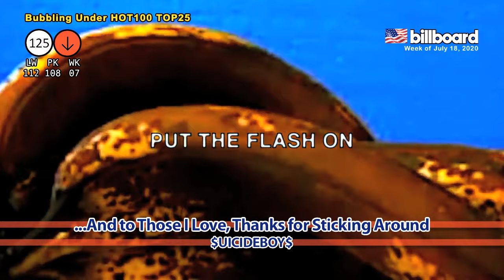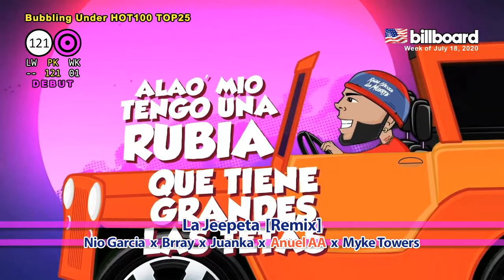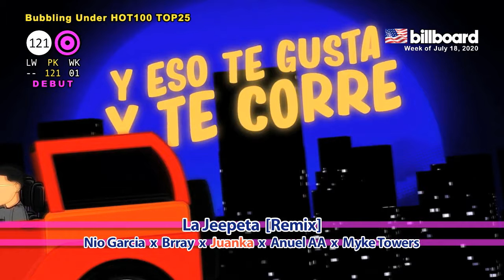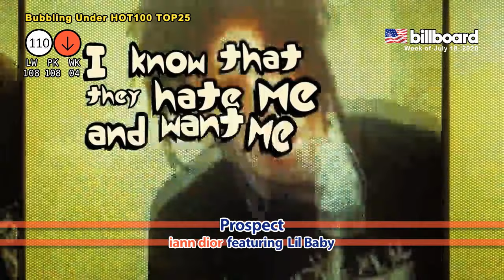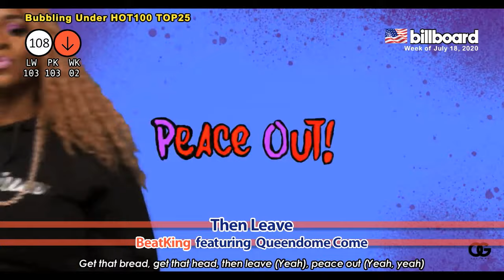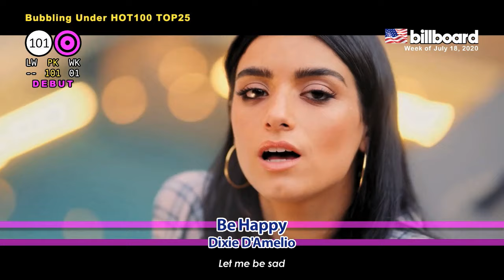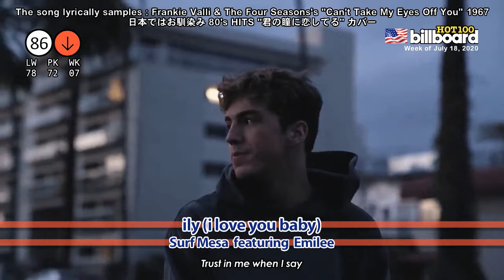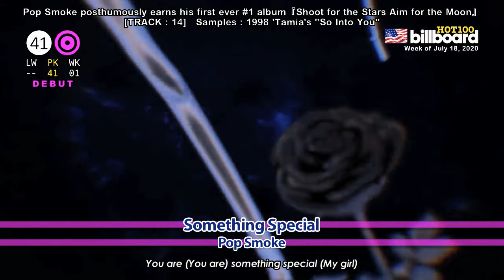全米ビルボードチャート Billboard HOT100＋Bubbling Under25：07/18/2020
# 330 Week of July 18, 2020

Years Ago Hit
World No.1s
US Album Billboard200 No.1
This Week's Drop-Outs
Bubbling Under HOT100 TOP25 (No.101- No.125)
Hot Country Songs (No.1- No.30)
US Billboard HOT100

Period
July 3 (FRI) - July 9 (THU) / Download, Streaming
July 6 (MON) - July 12 (SUN) / Airplay